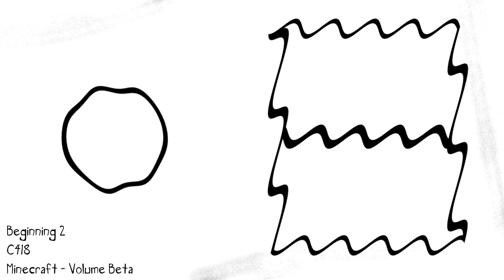real life sucks, so i settled into RLCraft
this really be a shard moment